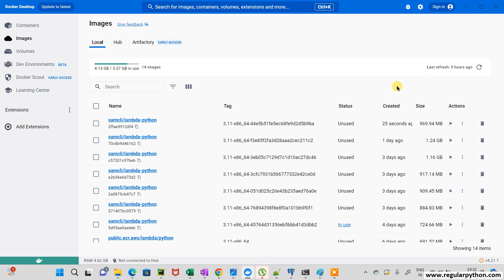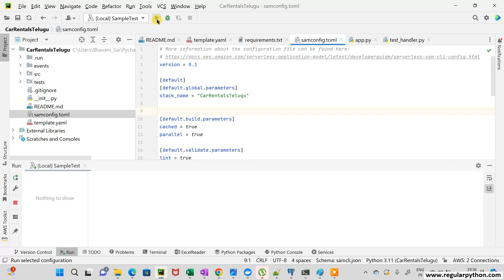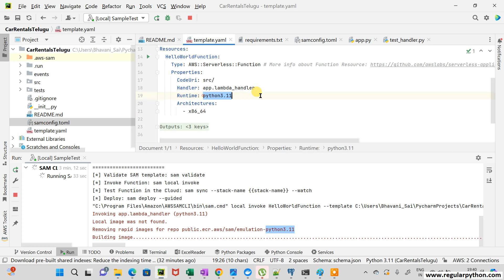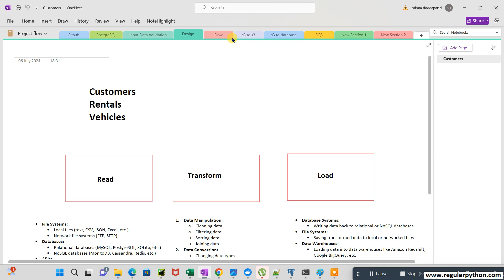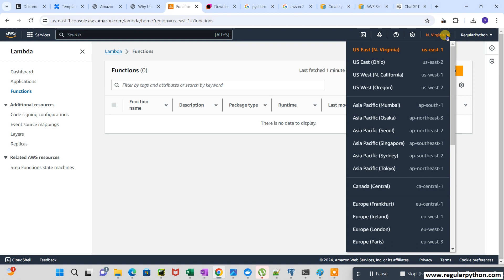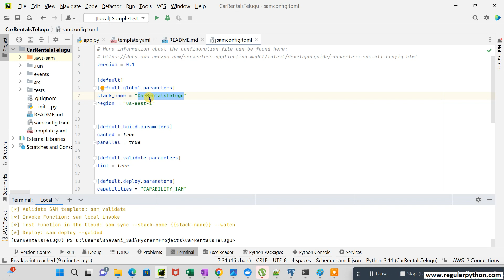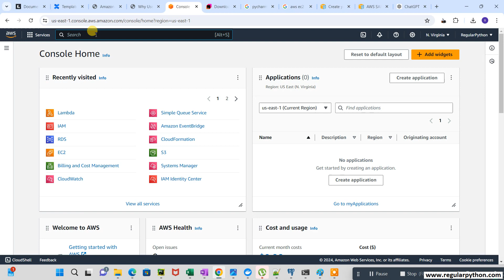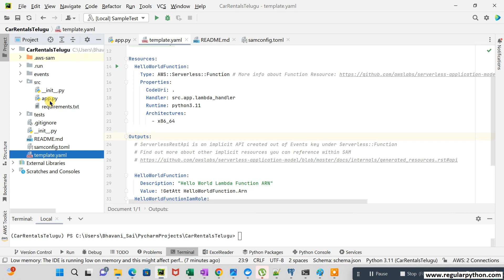Deploy Sample Project in AWS - Step-by-Step Guide for Beginners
Description:

Welcome to our comprehensive guide on deploying a sample project in AWS! 🌟 In this video, we'll walk you through the entire process of setting up and deploying a sample application on Amazon Web Services (AWS). Whether you're a beginner or looking to refine your skills, this tutorial has got you covered.

What You'll Learn:

Introduction to AWS and its key services.
Setting up an AWS account and configuring the AWS CLI.
Creating and configuring an EC2 instance.
Deploying a sample project using AWS Elastic Beanstalk.
Setting up a database with Amazon RDS.
Monitoring and managing your deployed application.